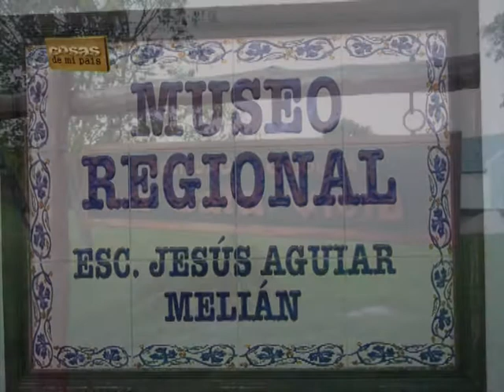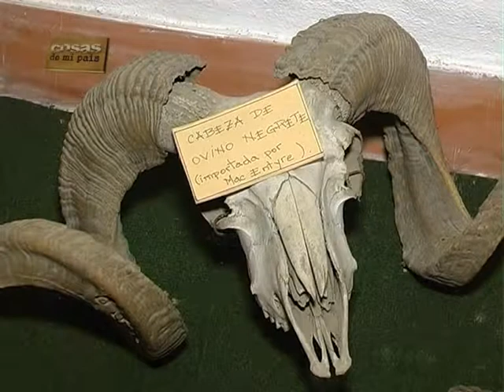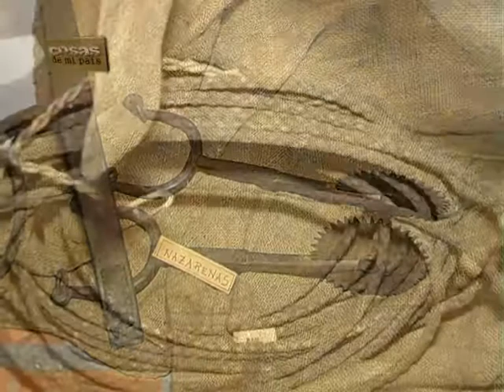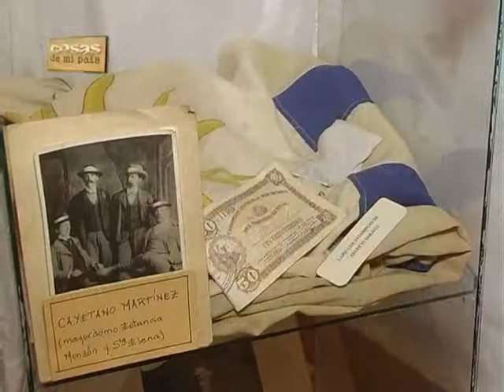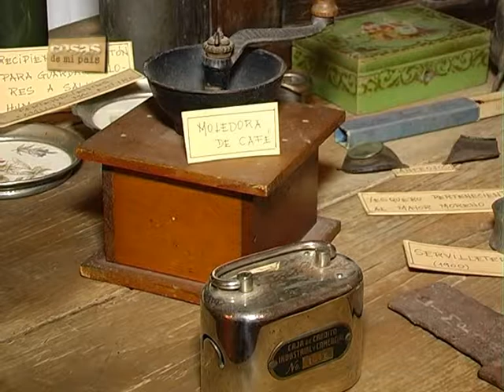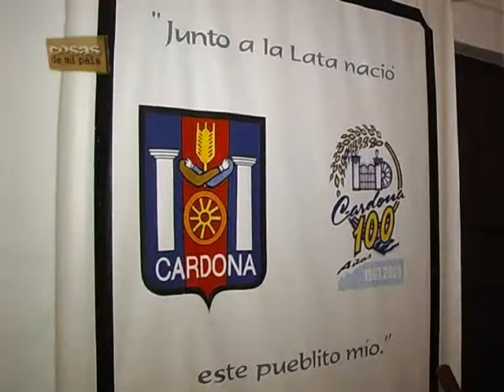Programa Nº 28 parte 1 - Cosas de mi país TV